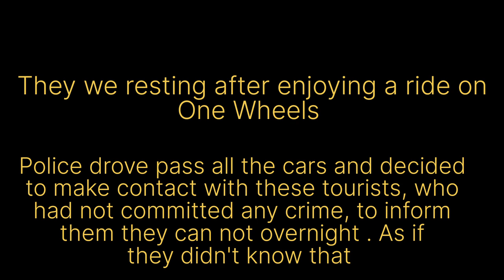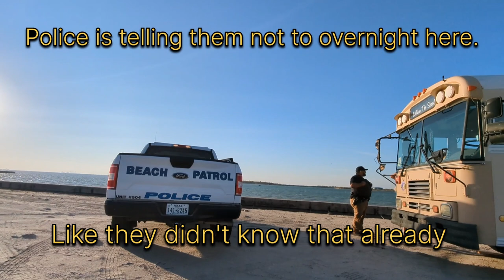Port Aransas Police Harass Tourist Enjoying The Park...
So we was chilling in the Park... Police drove pass all the vehicles in the park and decided to make contact with the Camper team...
Park Closes at 10pm.. still 4 hours before that